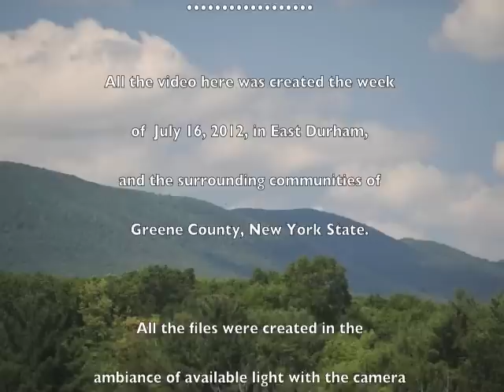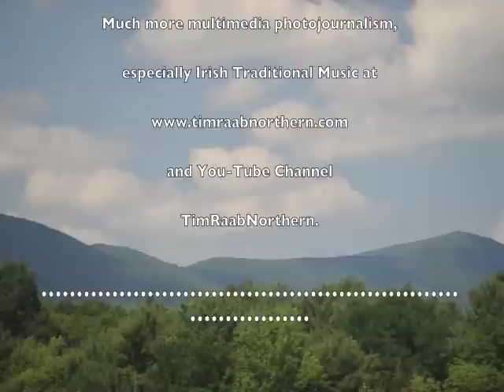CIAW 2012 #109 Dermot Byrne and Floriane Blancke: Vas-y Mimile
Catskills Irish Arts Week 2012. Dermot Byrne and Floriane Blancke play Vas-y Mimile, written by Marc Perrone. Thursday Night about 11:50 PM at Gavin's Pub, East Durham, NY